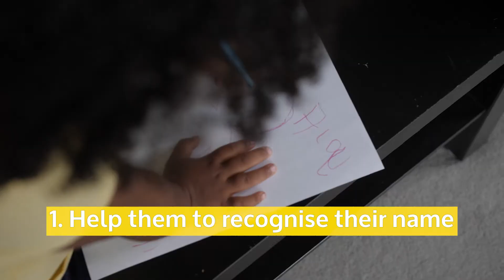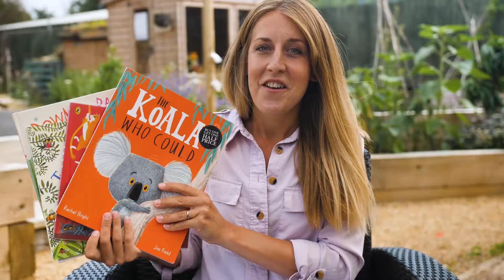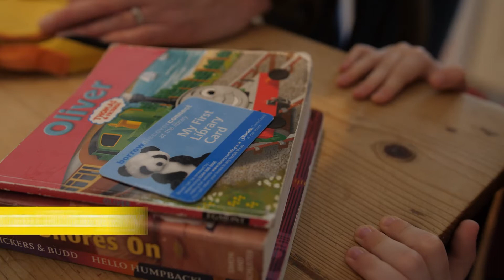NOA School Readiness Literacy